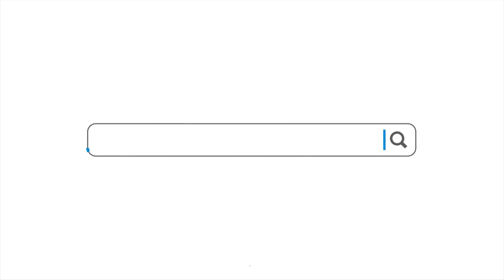InternationalDanceDay What's dance for you? - Jockey Club Dance Well Project, Hong Kong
The artists teachers of the Jockey Club Dance Well Project in Hong Kong share with us their definitions of dance through words and movements. Behind them, a view of the city!